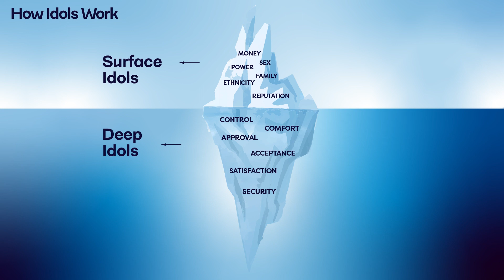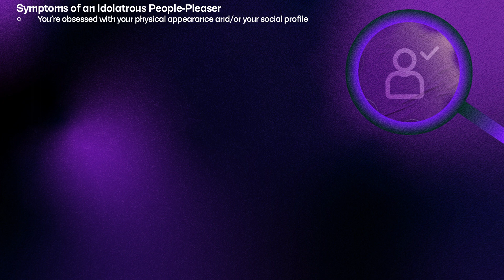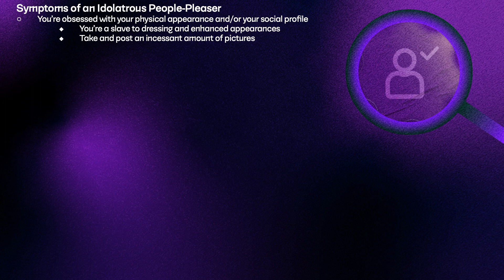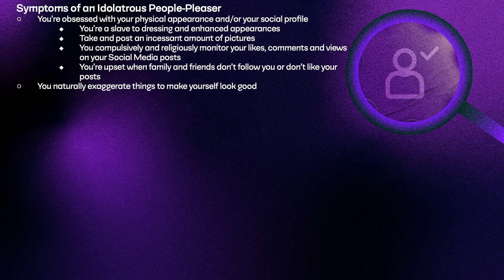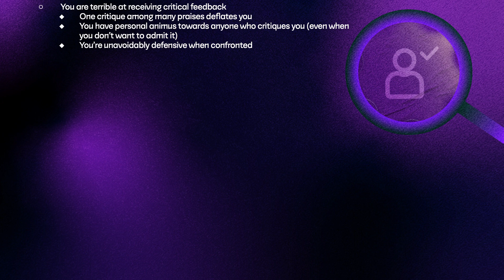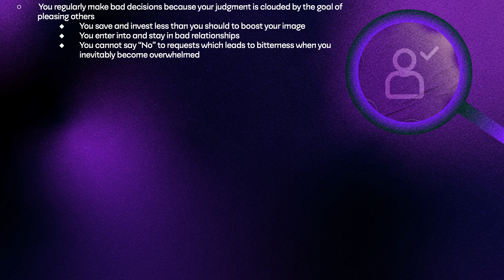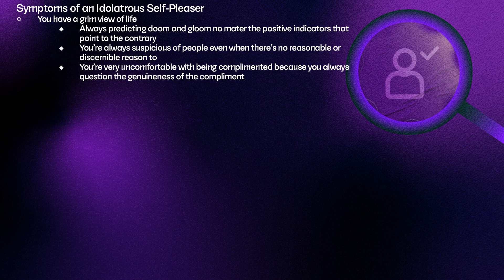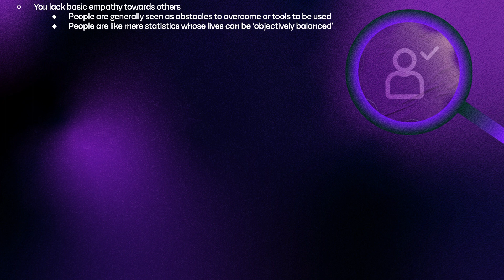The Idol Of Approval 1 Corinthians 4:2-5 - Femi Osunnuyi